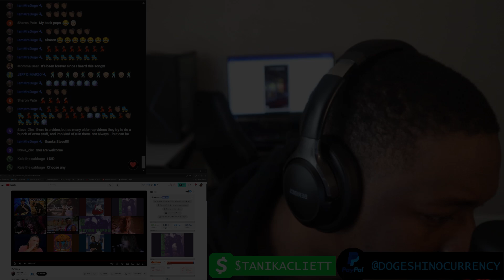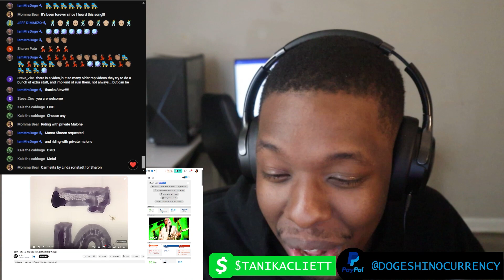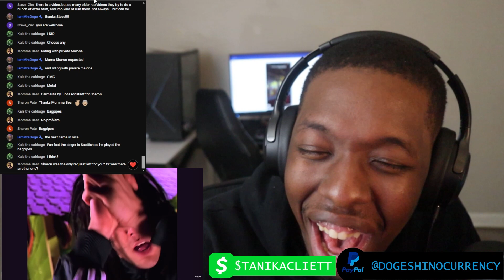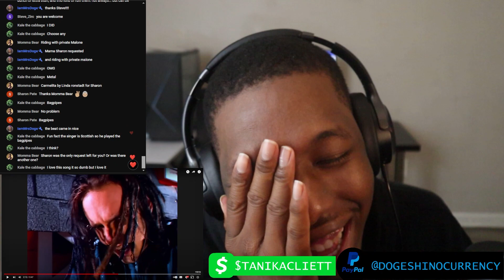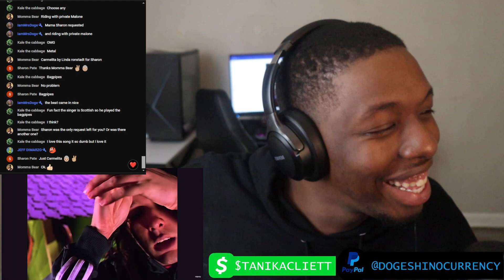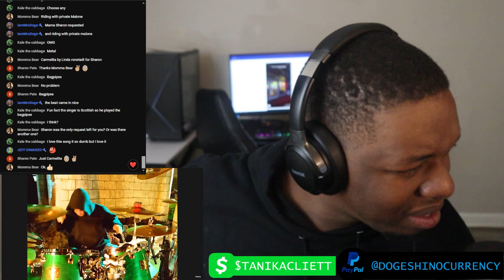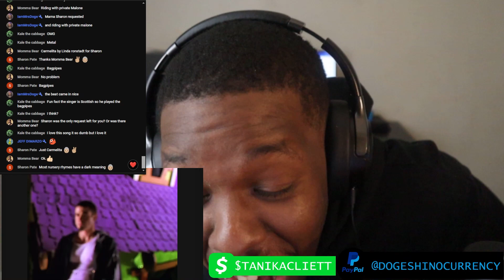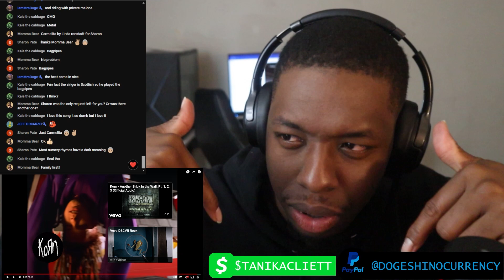I DID NOT EXPECT THIS! Korn - Shoots and Ladders REACTION